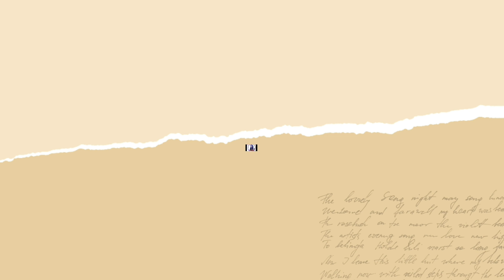LUNCHTIME MYFRIENDHOUSE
Naimbitahan kami ng kaibigan kung pinay na mglunch sa bahay nila kasama yung byenan nyang babae...sya lahat ngluto ng korean food..
Ang galing nya na magluto .

Ayun sa napanood nyo ..